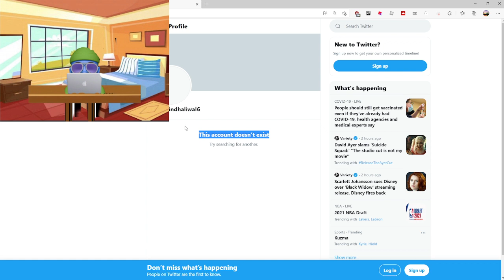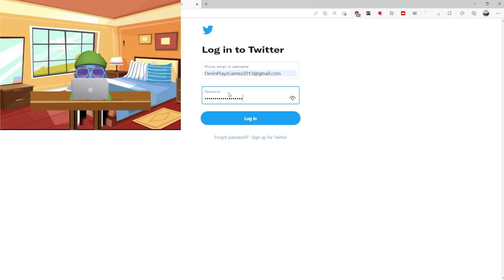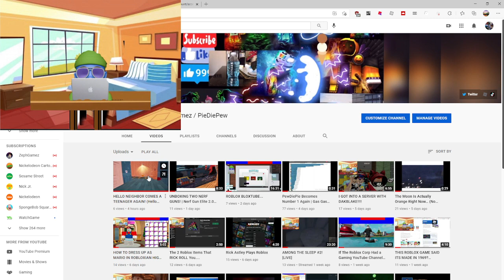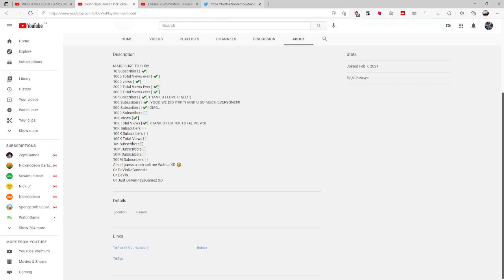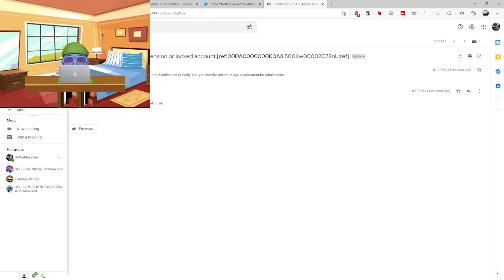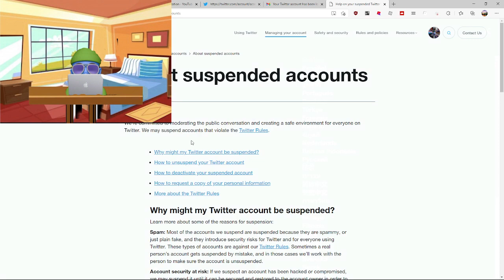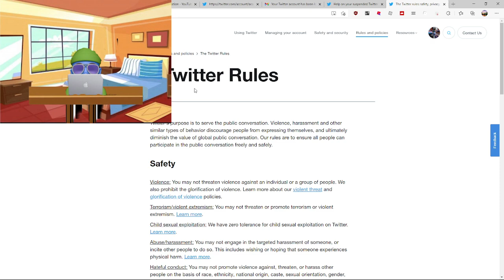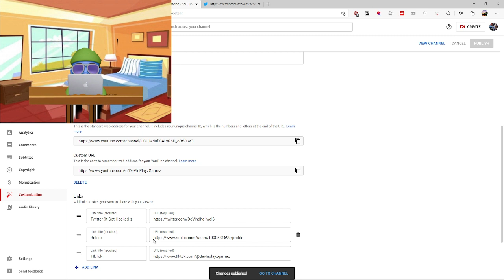My Twitter Got Banned....